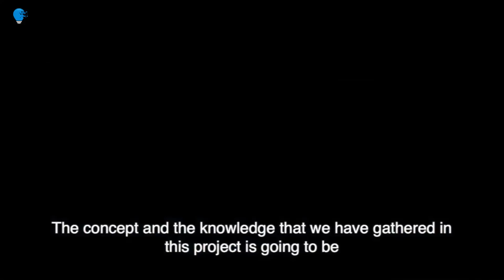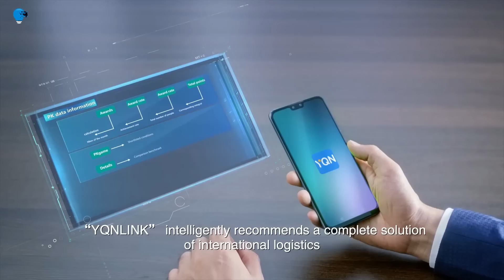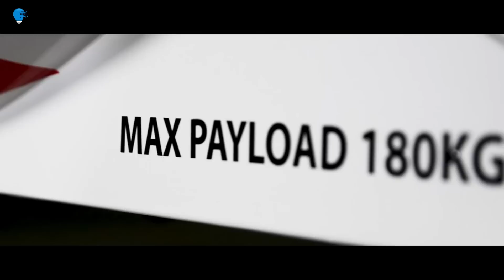UNBELIEVABLE FUTURISTIC CARGO PROJECTS YOU HAVE TO SEE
00:00- Intro
00:29 -YARA Birkeland.
01:53 - Wärtsilä Future Shipping
02:57 - CargoCube
03:54 -Einride
05:06 - Next FUTURE Transportation
06:09 - YQNLINK
07:29 - Hyperport
08:38 - DDC Condor
09:46 - Atlantis Highway Truck by Roman Dolzhenko
10:33 - Amazon Scout
11:17 - Volvo Vera
12:24 - NUUVA V300